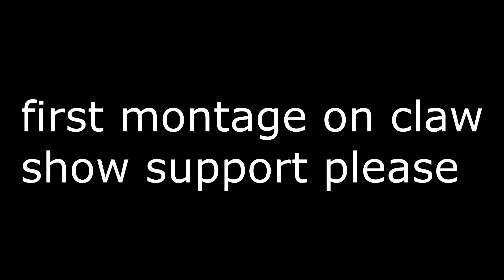Ride With It 🛶